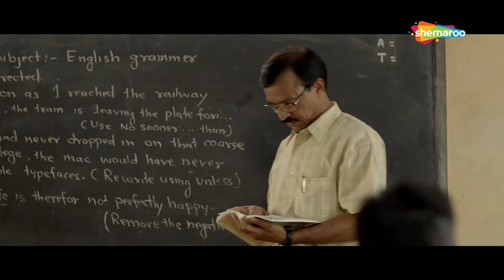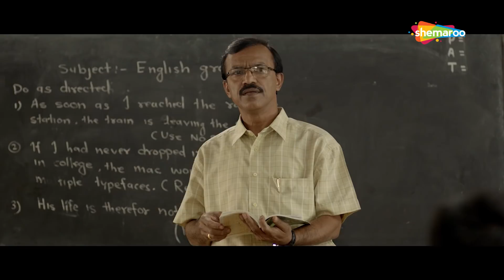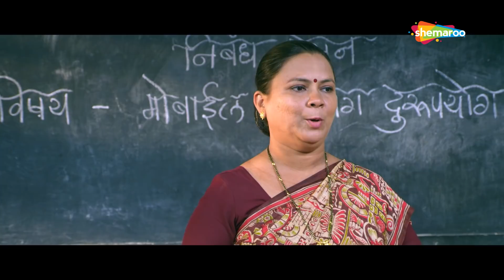❤️ Prem Mhanje Prem Asta - 3 ❤️ Bus Stop - Undga - Yaari Dosti - Katti Batii ❤️ Romantic Movies ❤️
Watch Shemaroo MarathiBana On:
- UCN - 270
- HATHWAY - 518
- GTPL - 474
- DEN - 834

२) शेमारू मराठी चॅनेल वरील जॉईन बटण दाबा.
३) ₹ ११९ चे  देय द्या आणि प्रीमियम मराठी चित्रपटांचा आनंद घ्या.